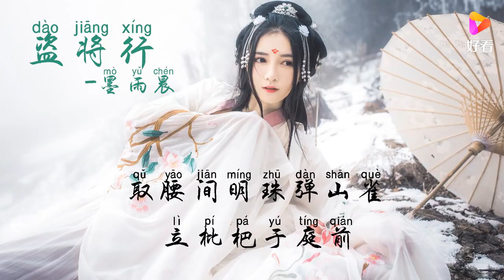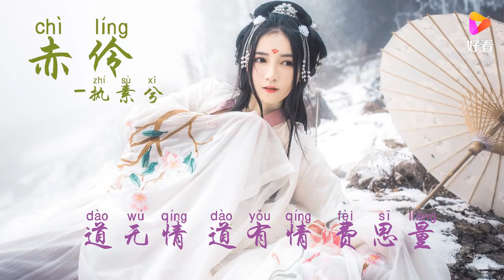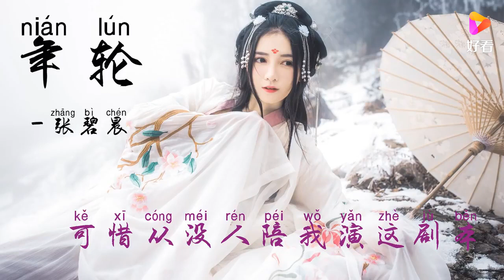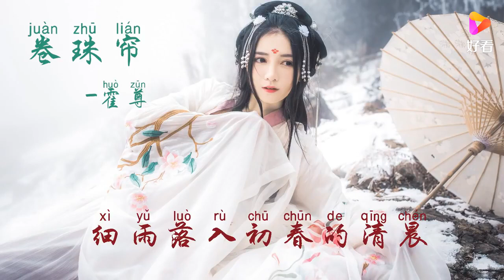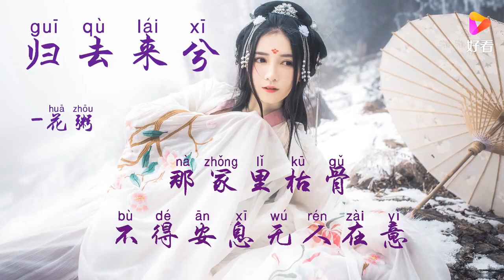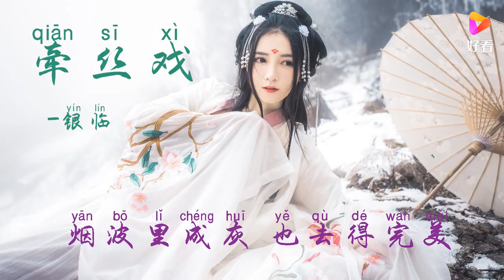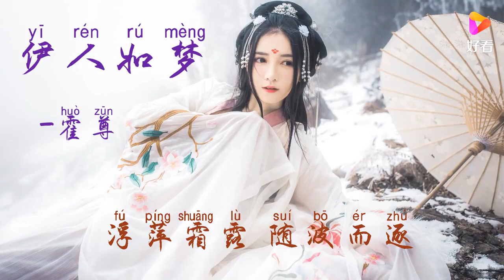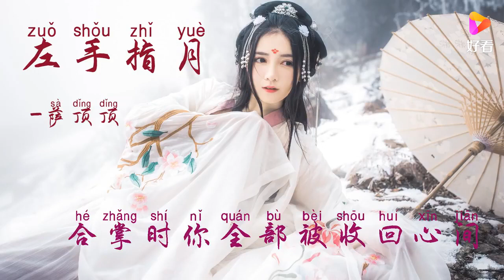中国古风古典音乐